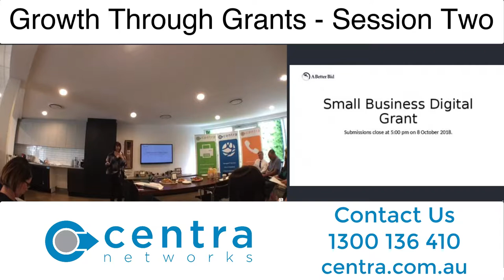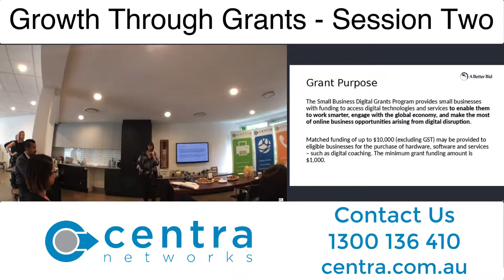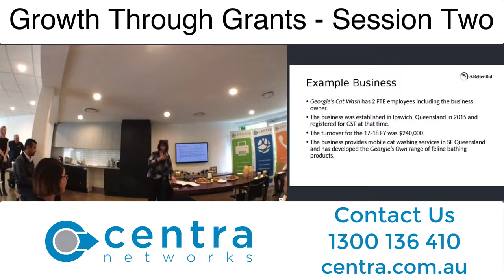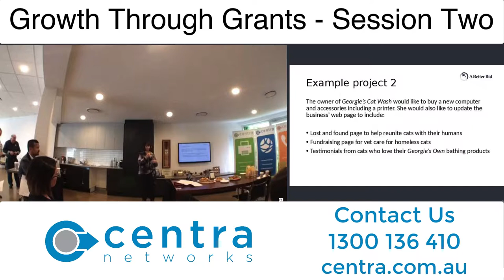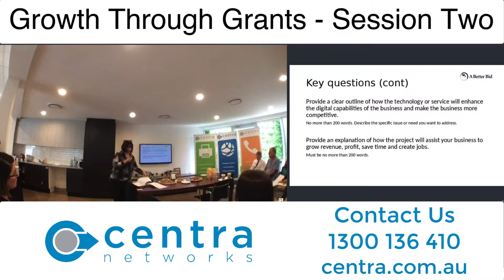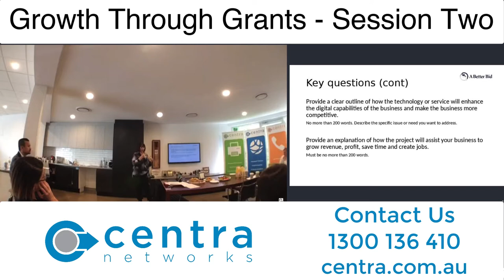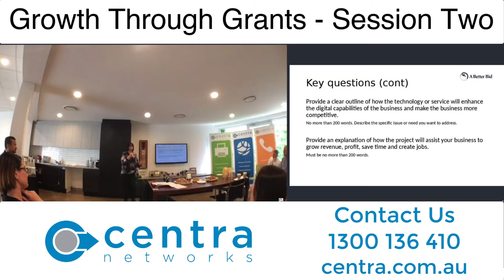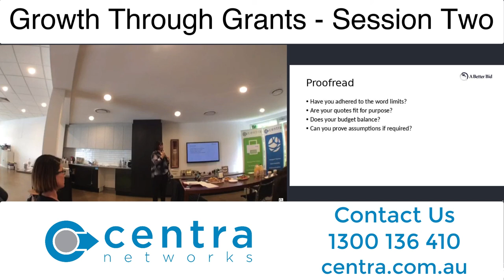Centra Networks - Growth Through Grants Session Two - Managed Services Australia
Growth Through Grants Session One - Centra Networks
Managed Services Australia

We spend a lot of time working with our clients to help them grow and succeed in business by supporting their technology needs. Every now and again they may require a little extra funding and support, so we wanted to give back but putting on an information morning about how to access Government Grants and some tips and tricks on successful bids. Thank you to Toni Raso from  A Better Bid for being our expert in this area and sharing her wealth of experience.

Growth Through Grants Session One - Managed Services Australia